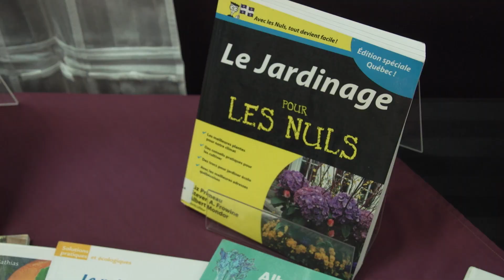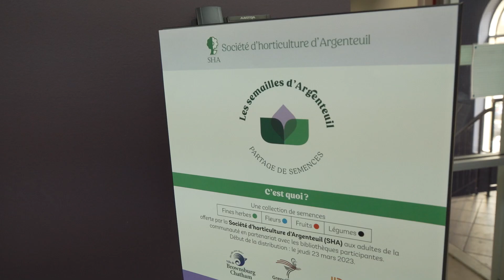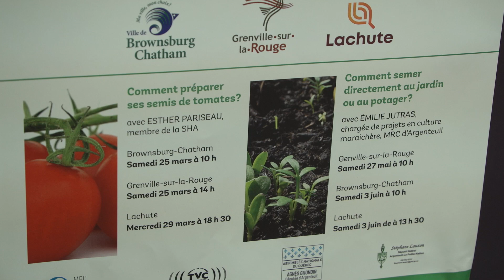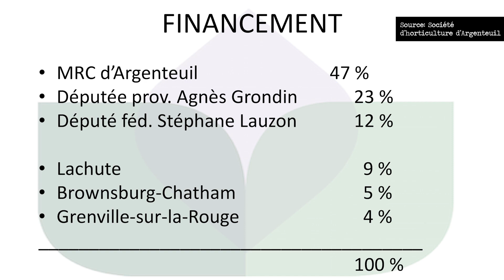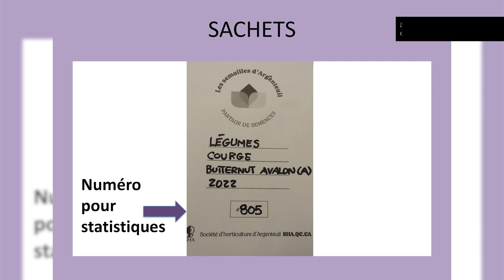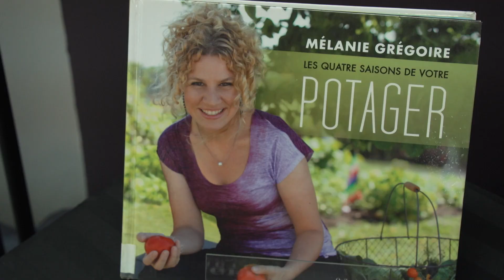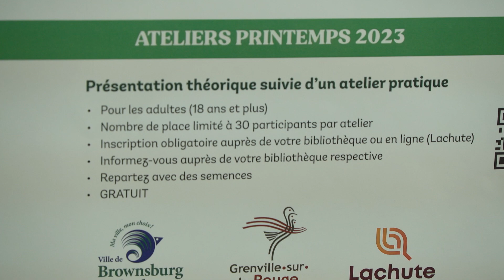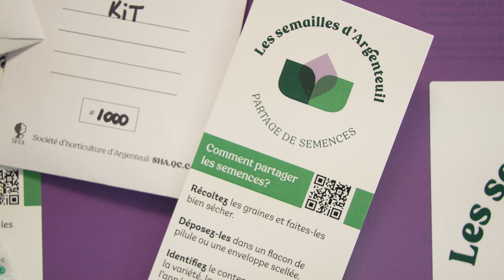Reportage: La Société d'horticulture d'Argenteuil lance un projet de partage de semences